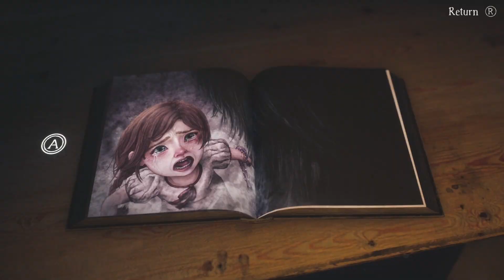Bramble: The Mountain King Episode 1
Howdy Homies!! Welcome to my playthrough of Bramble: The Mountain King! I'm super stoked to finally be playing this game, it's given me goosebumps since I saw the trailer a while back and never had the resources to play up until now!
Special thanks to my good friend Exston for allowing me to use his music for my outro and intro on this one! You can find all of his socials in the linktree below!!

⭐HOPE YOU ENJOY & HAVE A BLESSED MORNING, EVENING, AND/OR NIGHT HOMIES⭐